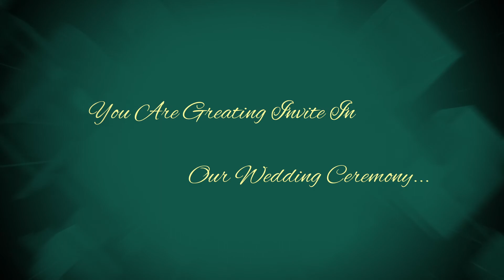Save The Date 08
Dongle Readymade Projects Demo of Premium Design for Final Cut Pro X, Very Easy Ready to use call or Wa 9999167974
Drag & Drop Feature, Pick and Drop Footage

do leave your suggestion in the comment box below.